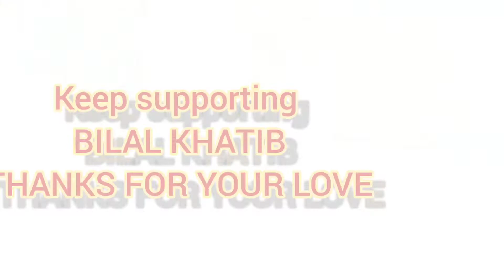Baap Beta aur Ganjedi Friend part1| Bilal Khatib| Watch till end for baap surprise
Baap Beta aur Ganjedi Friend
Not only the channel  but the video too

TOPIC - Bilal and his Father were home alone
as Bilal's Mother went to her maternal house (maayika - Parents home)
There was a marriage function
As Bilal doesn't want to go to the wedding
Then dad goes away to the marriage function
But suddenly,
His Friend
Introduction - Vicky Ganjedi
Occupation - Ganjedi
So his friend did a lot of things in front of his father

It's just for entertainment and comedy purposes
Please don't take it seriously ok
Entertainment video ko Entertainment ke purpose se liye toh kaafi hai👍👍👍

More video are about to come